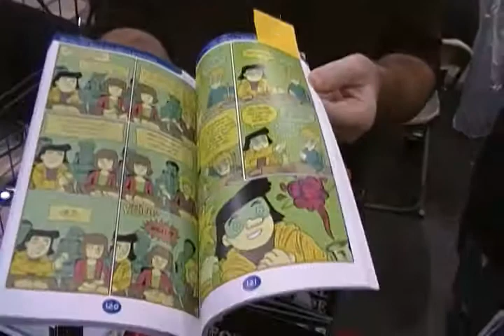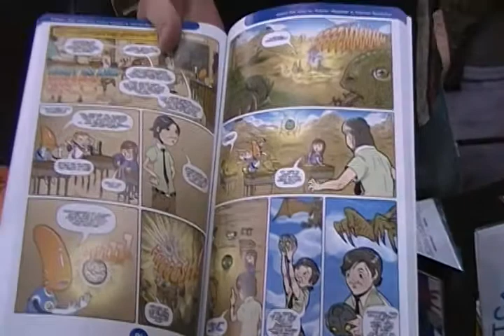Reading with Pictures: Comics Can Be Smart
Tommy L from CCD chats up the Reading With Pictures comic crew at the 2010 NYC Comic Con, and they tell us all about creating comics that can help with academics. Check it out!